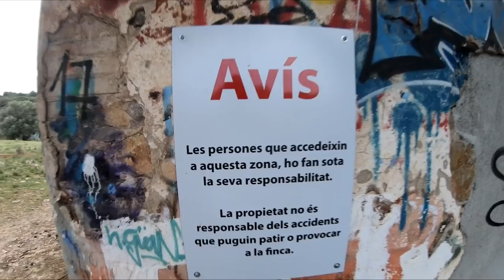SCORPION Jaune, Fourmis .... Herping en ESPAGNE 🇪🇸